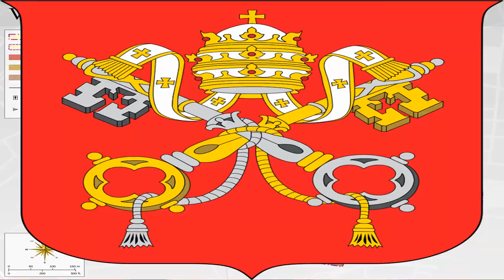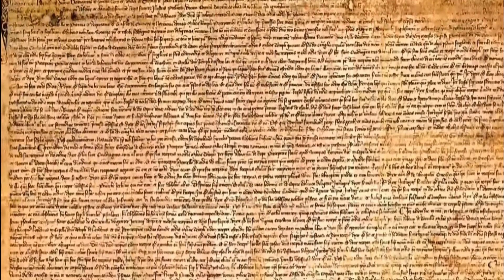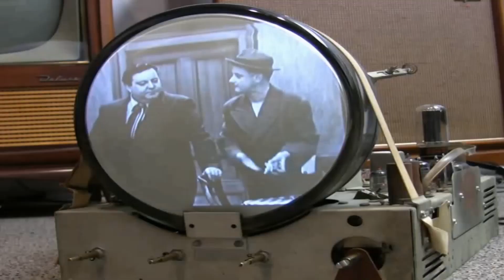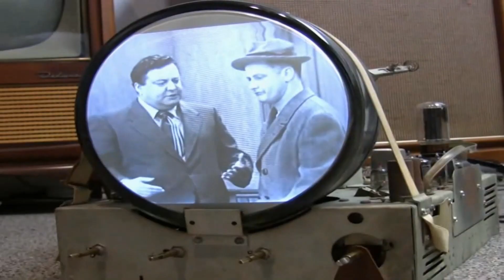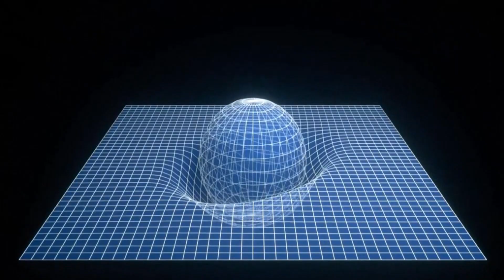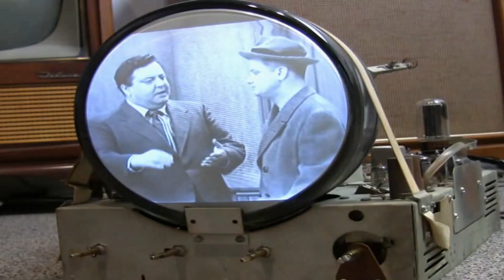Poppycock Secrets The Vatican City Archives